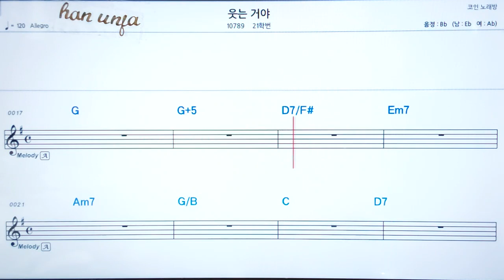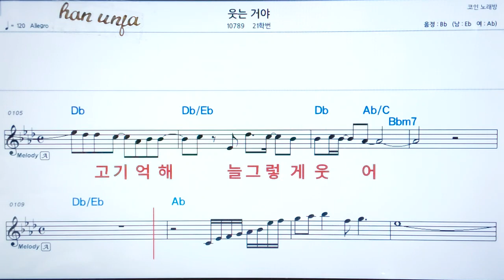💖웃는 거야/21학번 👍코드,악보, 가사 ,Karaoke*카라오케 반주